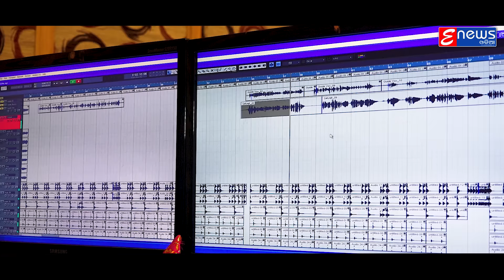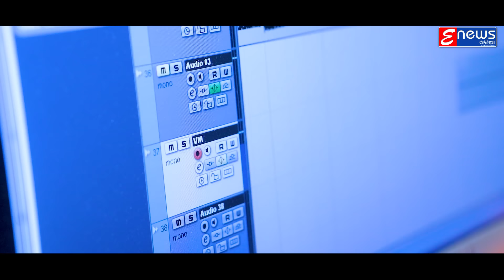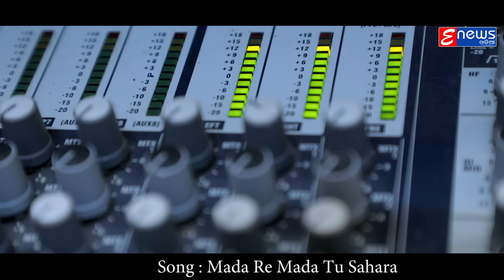Mada Re Mada Tu Sahara || Humane Sagar & RS Kumar || Trendy Sad Song || Enewsodia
☺☺ଏକା ବସି କାନ୍ଦି ଦେଲେ ମନଟା ସିନା ହାଲୁକା ହେଇଯାଏ
ହେଲେ ଏ ମନ ଭିତରେ ଥିବା କଷ୍ଟ କେବେ ହାଲୁକା ହୁଏନି .
ପ୍ରେମରେ ହାରିଯାଇଥିବା ମନର କଷ୍ଟ ର ସାହାରା ମଦ
.(ମଦ ରେ ମଦ ତୁ ସାହାରା)🍷🍾

Listen/watch our new Sad song “Mada Re Mada Tu Sahara” this sweet sounding song is sung by Humane Sagar & RS Kumar  . Show all your love and support.

 Song : Mada Re Mada Tu Sahara (Studio Version)

 Singer : Humane Sagar & RS Kumar

 Lyrics : Pramod Parida

 Music Director : Mohameed Abid

 Editor - Laba Kumar (EnewsOdia)

 Mixing By : Shaktiswar Mohapatra (MRR Studio)

YoutubeMusic :

 • Mada Re Mada Tu S...

To set the song as your caller tune : Mada Re Mada Tu Sahara
Vodafone Users: Dial :
Idea Users: Dial  :
Bsnl Users: SMS BT  :

Full lyrics:
Mada Re Mada Re Tu Sahara

Mora ta kehi nahi mu  besahara[2]
Aare madare madare tu sahara [2]
Premare hari hari tu sarbahara[2]

Tuma bhali dine thili premika prematharu bhala mada didhoka
Micha micha micha ethi micha samparka
Besi dukha diye nijara loka
mo jibana bhabi taku deithli mana[2]
Mana nuhe tapain badathila dhana
Pagala premika tiye tu sarfira
Pagala premika tie mu sarfira

Madhusala sakhi to luhara mada tharu kuha kiye  nijara
Swartha sarigale kiye kahara swarthapara tulo priya mora
Jete pile bi mate haunahi nisa[2]
Udigaluu dura dese bhangidei basa
Premare andha hoi tu diga hara
Premare andha hoi mu diga hara

                                                           * ANTI-PIRACY WARNING *